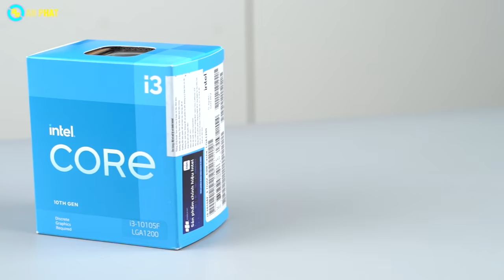Naraka Bladepoint - Maxsetting chỉ từ 2x triệu | An Phát Computer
CẤU HÌNH:
✔️ CPU Intel Core i3-10105F
✔️ Mainboard ASUS PRIME H510M-K
✔️ VGA ASUS DUAL-RTX2060-O6G-EVO
✔️ Ram Kingston FURY Beast 16GB
✔️ Nguồn máy tính Corsair CV550 80 Plus Bronze
✔️ Vỏ case SAMA IM01 Mini ITX
🏢 Showroom 1: 49 Thái Hà - Đống Đa - Hà Nội
🏢 Showroom 2: 151 Lê Thanh Nghị - Hai Bà Trưng - Hà Nội
🏢 Showroom 3: 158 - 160 Lý Thường Kiệt - Quận 10 - TPHCM
🏢 Showroom 4: 84T/14 Trần Đình Xu - P. Cô Giang - Q. 1 - TPHCM
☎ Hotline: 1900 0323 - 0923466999